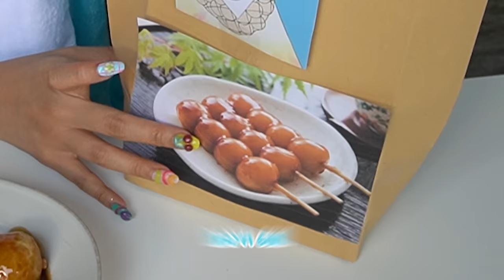MAKAN MAKANAN DORAEMON !! KALIAN PERNAH COBAIN GA ?!